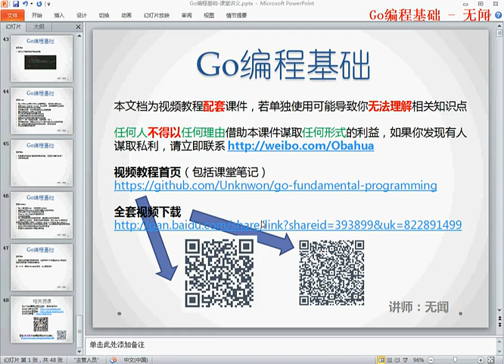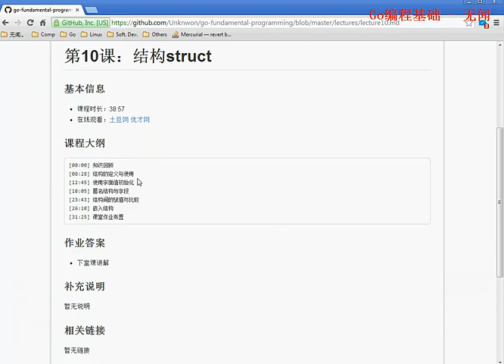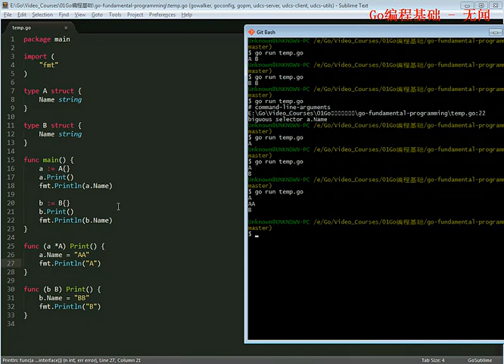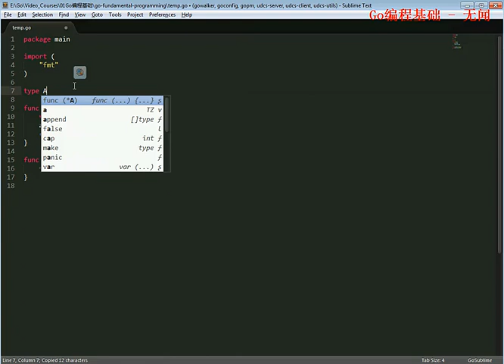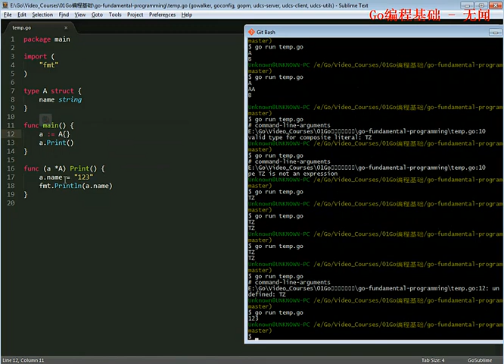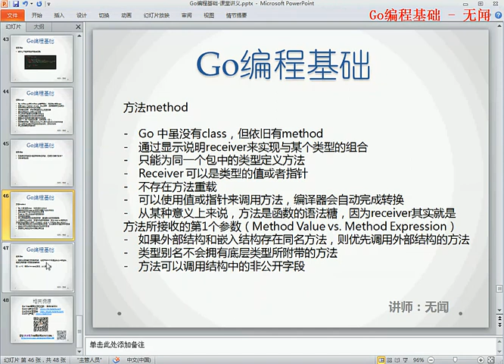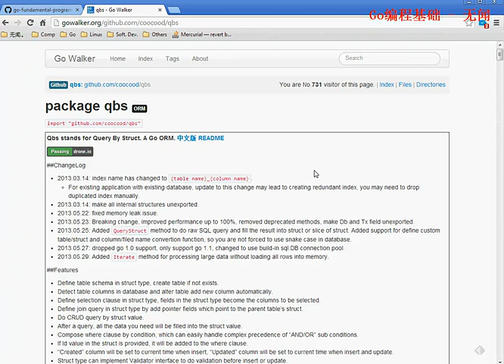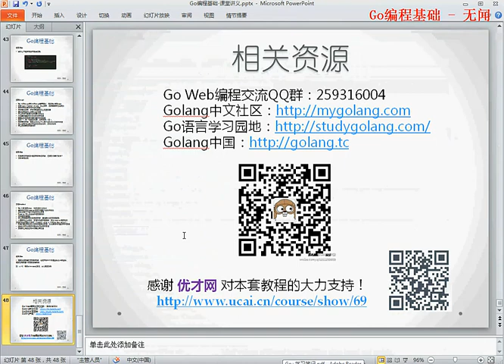《Go编程基础》15集_无闻讲师-【Go编程基础】11方法method -Go视频教程-Go语言基础教程